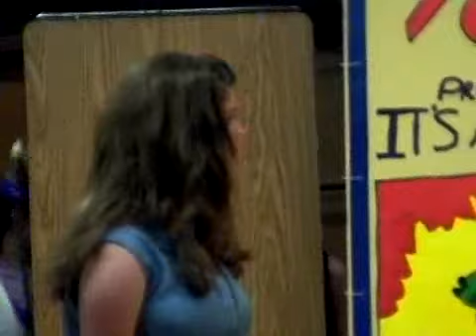It's A Bird... It's A Plane... It's Superman! 4 of 6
It's A Bird... It's A Plane... It's Superman! Mini Musical 2005 Preformed at San Mateo High School Flex Theatre.
Directed by students: Suzanne Bennett and Gabby Nemchik.
Cast
Superman/Clark : Jeff Rice
Lois Lane: Elizabeth Windust
Sydney: Lauren Pease
Max: Seth Hamlin
Jim/ Father Sonderson/ Perry White: Becker Chang
Dr. Sedgwick : Adam Meade
Sonderson 1: Suzanne Bennett
Sonderson 2: Gabby Nemchik